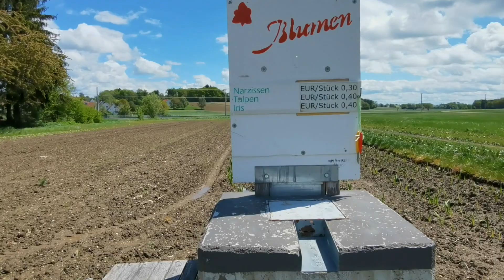VLOG + RICETTA !!! VIDEO DEDICATO AD UN PRODOTTO FAVOLOSO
Ebbene si, forse non lo sai, ma in questo periodo in Germania sono tutti innamorati di questo ortaggio. In questo video lo prepariamo insieme, in una maniera facilissima... vedrete come :)

Per la vinaigrette:
150 ml olio
50 ml aceto di mele
2 cucchiai di sciroppo d'acero
2 cucchiai di acqua di cottura
q.b. sale

Per il drink:
100 ml di prosecco rosé
1 CL Martini Fiero
3 fragole
3 mirtilli

BUONA VISIONE!!!